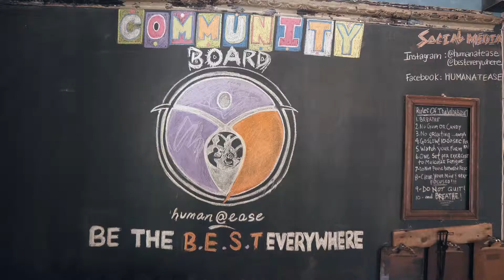Human@Ease Meditation Center w/ Chlorophyll Water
When we set out to create ChlorophyllWater, one of our goals was to partner with those who share our ethos in inspiring healthier lifestyles. Human@Ease sets that example by providing an authentic, holistic approach to fitness & wellness. From their Hypno Sound Healing Workshops to their Kundalini Yoga Classes, there are plenty of ways to join their mindful community. Pop in, say hello, take a Tai Chi Ch'uan class, sit in on a Meditation session, train your body and mind, tell them Chlorophyll Water sent ya! 🌱💧💚